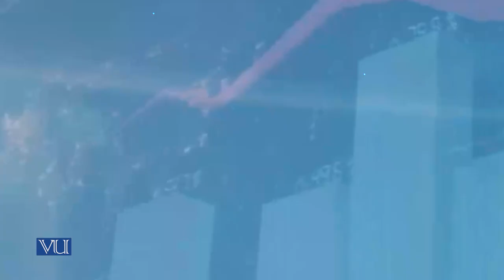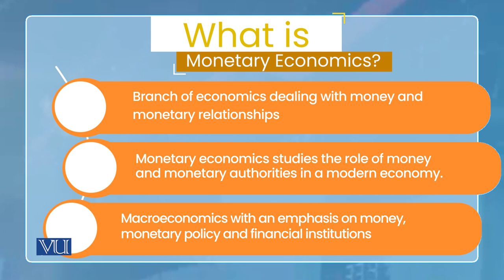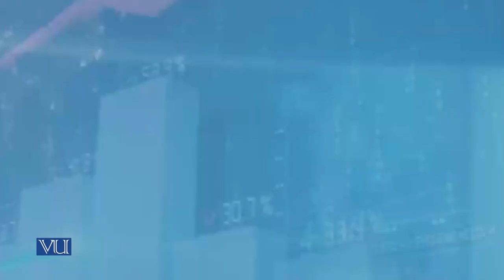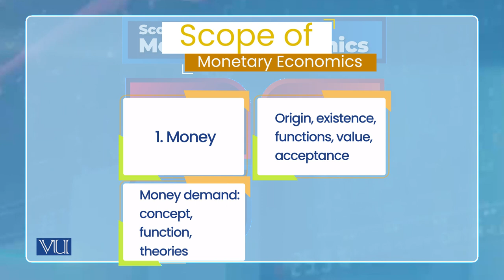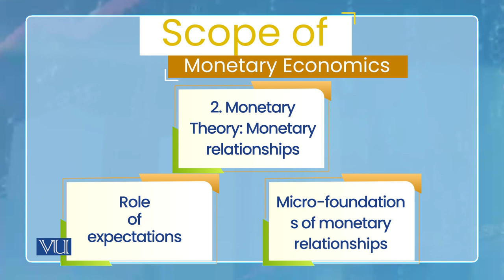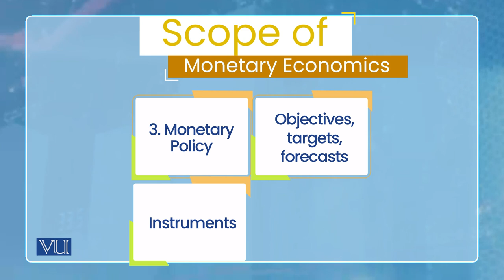Introduction to Monetary Economics: What is Monetary Economics | Monetary Economic | ECO604_Topic001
Topic001: Introduction to Monetary Economics - What is Monetary Economics?